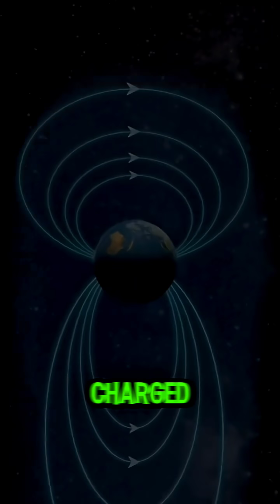The Sun’s Explosive Mystery Finally Solved | NASA Discovery.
why the Sun erupts with powerful solar flares and coronal mass ejections. Now, NASA’s Parker Solar Probe has revealed the answer: magnetic reconnection—a cosmic snap of magnetic field lines that unleashes unimaginable energy.

This discovery is a game-changer. By understanding how these solar storms form, scientists can better predict space weather, protect satellites, astronauts, and even power grids here on Earth.

The Sun may look calm, but behind every sunrise lies a storm waiting to erupt.